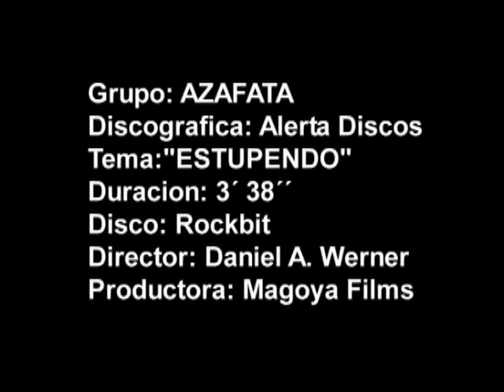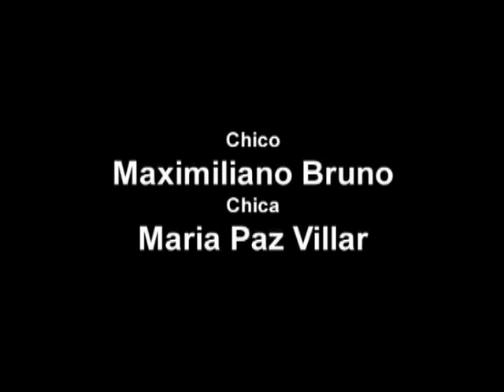Estupendo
Video clip of argentine rock band ¨Azafata¨